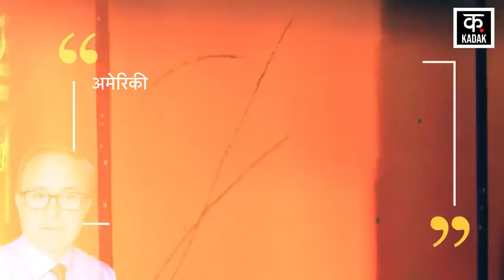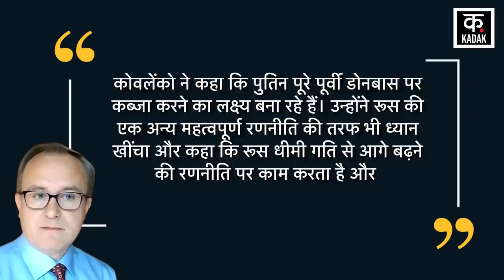Russia Ukraine War : यूक्रेन की हार में अमेरिकी कनेक्शन का हुआ खुलासा | Putin | News18